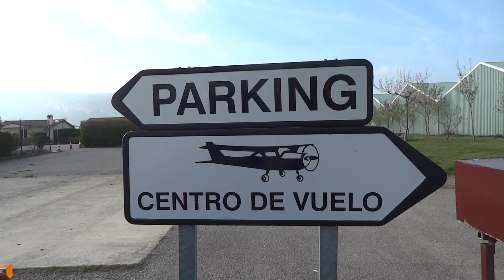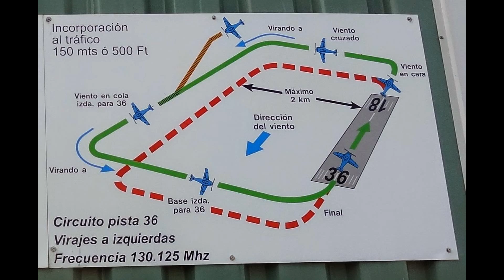Campo de Vuelo de Lumbier (Navarra) 13-4-2014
Campo de vuelo de Lumbier (Navarra), el 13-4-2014